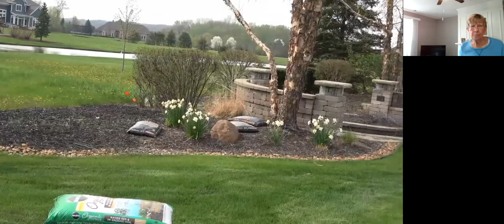Stretching & Exercise Techniques for Gardeners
When you think about exercise, you think about a working out in your home, a gym or local fitness center.  Did you know gardening qualifies as exercise?

In fact, getting out in the yard for just 30-45 minutes can burn up to 300 calories.  Gardening is not only a wonderful form of exercise but also a mood and stress reliever!  Join Senior Exercise Specialist Suzanne Janusz from Destination Fitness In- Home Training and her client Master Gardener and Flower Judge Emeritus Jane Buck as they teach you how to get your body and your garden in shape for summer.  Suzanne will teach you proper stretching and exercise techniques to protect your body and Jane will add in some wonderful gardening tips for a bountiful garden!